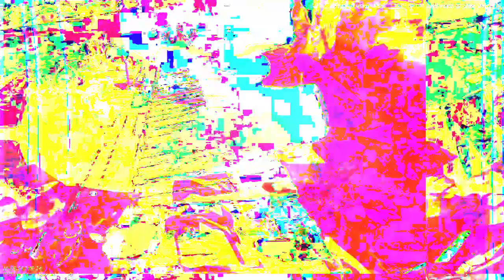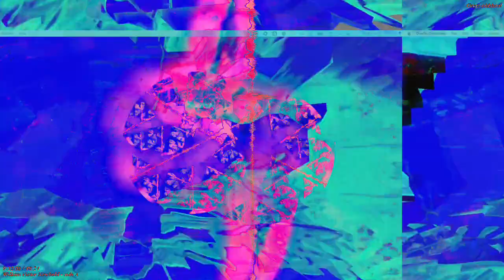[EPILEPSY WARNING] Part of the set of 12m13s video length group of videos that have been uploaded.